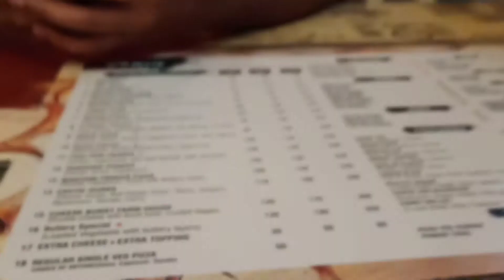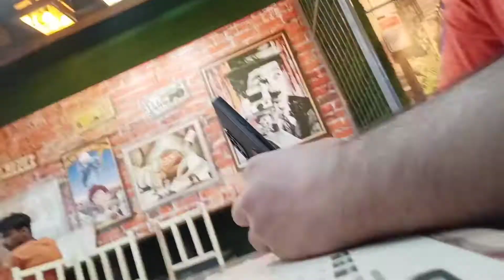Night out with ankush Darling and pizza party kanishq kashyap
On This Channel You'll Get Funny Videos And Entertaining Vlogs

A 16 Year Old Indian Vlogger I Make Videos As A Hobby And To Make You Smile

Devices :- Realmi

Camera - Realme 6 main

Editing Software - 2.3 Apps

Video Quality - 1080 (60fps)

Old house mera

Heavy rain 😬

Funny vlogs

Night out night vlog

Pizza party